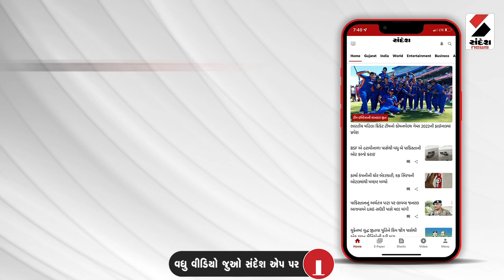Jamnagar | જામનગરના મોટા થાવરીયા અને ખીમરાણા ગામને જોડતો કોઝવે ધોવાતા સ્થાનિકોમાં રોષ | Gujarat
ભારે વરસાદને કારણે જામનગરના મોટા થાવરીયા અને ખીમરાણા ગામને જોડતો કોઝવે ધોવાઈ જતા સ્થાનિકોમાં ભારે રોષ ફેલાયો છે. નવાઈની વાત એ છે કે 80 લાખના ખર્ચે બનાવેલા આ કોઝવેનું હજુ જાન્યુઆરીમાં જ કૃષિ મંત્રી મંત્રી રાઘવજી પટેલે લોકાર્પણ કર્યું હતું. હવે સ્વાભાવિક રીતે જ કોઝવેની કામગીરી સામે સવાલ ઉઠી રહ્યા છે. કોઝવે તૂટતા લોકો નદીમાં થઈને પસાર થવા મજબૂર બન્યા છે. સ્થાનિકોનું માનીએ તો બાળકો છેલ્લા 20 દિવસથી શાળાએ નથી જઈ શક્યા. અધિકારીઓએ વધુ વરસાદનું કારણ આપીને કોન્ટ્રાક્ટર અને પોતાની બેદરકારીને છૂપીવી લીધી છે. જો કે સ્થાનિકોએ તાત્કાલિક કોઝવેનું સમારકામ કરવાની અને જવાબદારો સામે પગલાં ભરવાની માગ કરી છે.